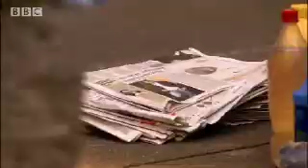Bargaining for Recycling Material in India | BBC Studios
Sanjeev Bhaskar is in Mumbai exploring the different job requirements. Here, he sees a man chanting a 'Call to Paper' and haggling for good recycling prices in a free clip from BBC Worldwide.